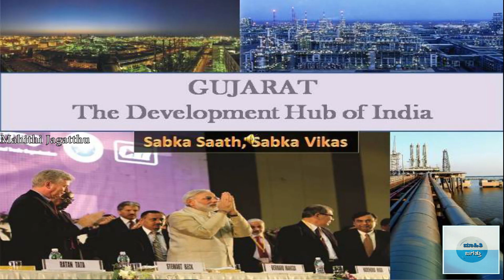ಟೀ ಮಾರುತ್ತಿದ್ದ ಹುಡುಗ ಪ್ರಧಾನಿಯಾದ ರೋಚಕ ಕಥೆ । Biography Of Narendra Modi | Kannada| Mahithi Jagatthu